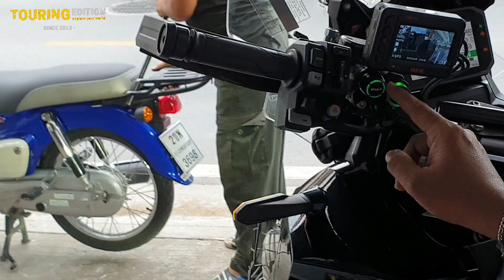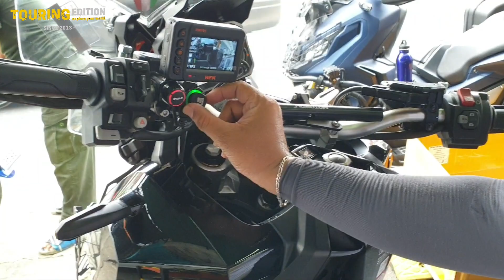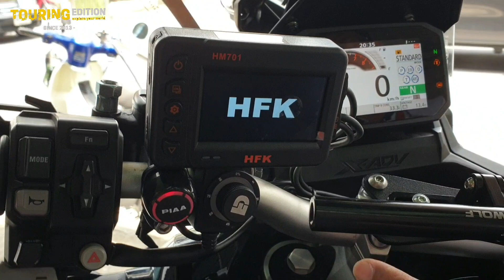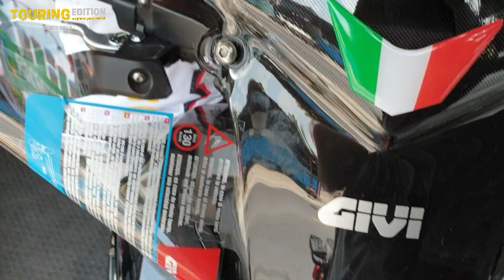Review X-ADV 750 Grand Touring Set #280422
ส่งผลงานยานแม่ X-ADV 750 Y2022
ด้วยชุดแต่ง GRAND TOURING SET #280422
ที่เรียกได้ว่าครบเครื่อง ลงตัว เหมาะกับการเดินทางไกล ไปได้ตั้งแต่เหนือจรดใต้กันเลยจ้า ^_^

สนนราคาชุดแต่งเซ็ตนี้ ครบ-จบ-เพียง 169,000.- (ปกติ 171,130.-)
ในชุดประกอบไปด้วย...
1 ) ปี๊บบน PANTHER P65LB : 7,900.-
2 ) เบาะพิง PANTHER แท้ : 1,200.-
3 ) แร็คท้าย Heavy duty PANTHER : 9,800.-
4 ) ปี๊บข้าง PANTHER P38 หลบท่อ : 17,000.-
5 ) แร็คข้าง PANTHER : 9,800.-
6 ) ชิลด์หน้า GIVI ITALY : 7,600.-
7 ) อแด็ปเตอร์ยึดบร์กลางแฮนด์ : 1,200.-
8 ) บาร์กลางแฮนด์ : 490.-
9 ) GPS บาร์หลังชิลด์ : 1,800.-
10 ) แครชบาร์ SRC : 8,400.-
11 ) การ์ดไฟหน้า SRC : 3,200.-
12 ) การ์ดหม้อน้ำ SRC : 2,600.-
13 ) กันล้มล้อหน้า R&G : 2,400.-
14 ) กันล้มล้อหลัง Lightech : 3,500.-
15 ) ตีนเป็ด SRC : 800.-
16 ) กันดีด GIVI ITALY : 15,200.-
17 ) บังโคลนใน : 4,200.-
18 ) Scottoiler xSystem : 9,000.-
19 ) การ์ดกันท่อ : 2,500.-
20 ) ชุดไฟ DENALI S4 : 13,000.-
21 ) ชุดไฟ DENALI D4 : 18,500.-
22 ) ชุดไฟ PIAA LP530 : 9,400.-
23 ) ชุดสวิตซ์ดีมไฟ DENALI DIALDIM : 8,900.-
24 ) ครอบเลนส์ DENALI D4 : 1,400.-
25 ) ยางครอบไฟ DENALI : 1,600.-
26 ) ขายึดไฟ Aluminium CNC Premium (3 คู่) : 5,940.-
27 ) ค่าบริการเดินระบบไฟ : 3,000.- ( ไฟ 3 ชุด )
28 ) ค่าบริการเดินระบบ Scottoiler : 800.-

[ ใส่ใจบริการ เข้าใจผู้ใช้งาน คัดสรรค์แต่สินค้าคุณภาพ คือ หลักดำเนินธุรกิจของเราชาว ทัวริ่งเอดิชั่น 🙂 🙂 🙂 ]

B ) จัดส่ง KERRY EXPRESS , DHL , FLAS Express , BEST Express
C ) จัดส่ง EMS Service

1) อินบ็อกซ์แจ้งความต้องการ
3) โอนเงินผ่านธนาคาร หรือ พร้อมเพย์
4) แจ้งยืนยันการโอนเงิน ผ่านทางอินบ็อกซ์
5) แจ้งชื่อ ที่อยู่ และ เบอร์โทร ผู้รับสินค้า
6) สินค้าจะถูกจัดส่ง ตามวันที่นัดหมายกับลูกค้าไว้
7) เลข EMS & KERRY EXPRESS จะแจ้งให้ลูกค้าทราบไม่เกิน 19:00 น. ของทุกวัน

1) เข้าซอยงามวงศ์วาน 23 (ชอยข้างห้างพันทิพย์)
2) ตรงมาเรื่อยๆ (ประมาณ 1 กม.จากปากซอย)
3) ร้านจะอยู่ก่อนถึงปากซอย 23 แยก 18
4) ร้านจะอยู่ขวามือ เป็นอาคารพาณิชย์ 4 ชั้น
5) ตรงข้าม อนุบาลดวงใจ
6) สงสัยให้โทรถาม 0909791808
แนะนำให้ตั้ง GPS ปักหมุดมาที่ร้านได้เลยครับผม
เปิดให้บริการ 11.00-21:00 ทุกวัน ครับ